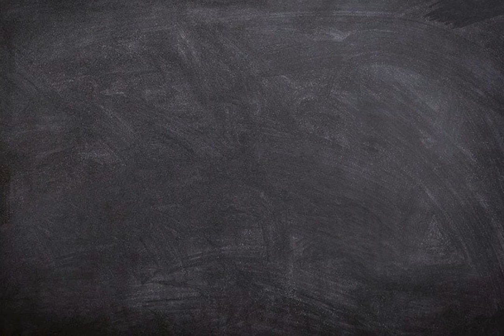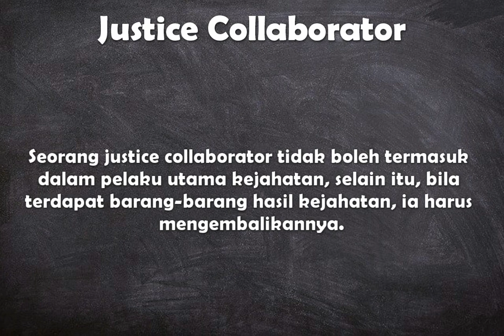Apa arti kata Justice Collaborator ?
Video ini berisi pengertian singkat dari kata bahasa Inggris yaitu arti dari justice collaborator.